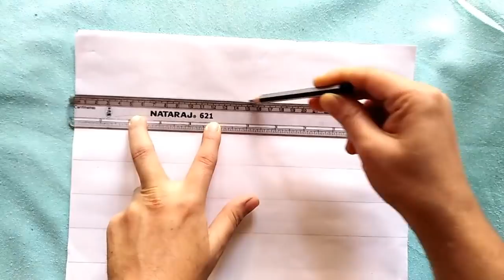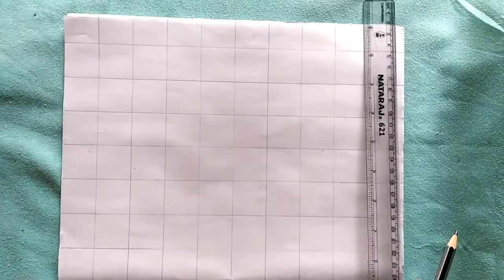Very easy Nakshi kantha design-114,How to draw Nokshi katha ,নকশী কাথার ডিজাইন, नोक्षी कथा डिजाइन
Welcome  friends, My Very Easy Nakshi kantha design-114 is now ready for you. I hope you will enjoy it.

Nakshi Kantha design stitch is a 100+ years old Bengali traditional art. It is well known in Indian subcontinent such as Bangladesh, Indian state, West Bengal and Tripura. Nakshi Kantha's "Nakshi" word has come from Bengali word "Naksha". In this design generally used simple thread and old cloth. Nakshi Kantha designs are made in every district especially in Faridpur, Jessore, Rajshahi and Mymensingh. Basically, Run Stitch is used in Nakshi Kantha design where colorful thread and clothes are also used that combinedly turned into Nakshi Kantha. Once upon a time the Nakshi Kantha used for family purpose but its popularity is increasing very rapidly. And now it is made for commercial purpose. Nakshi Kantha is a century-old tradition in Indian subcontinent.